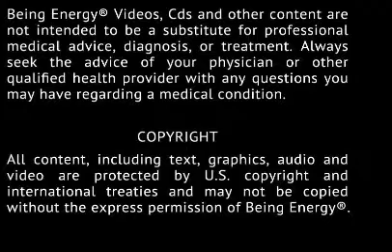Beginner's Recapitulation - Your work day